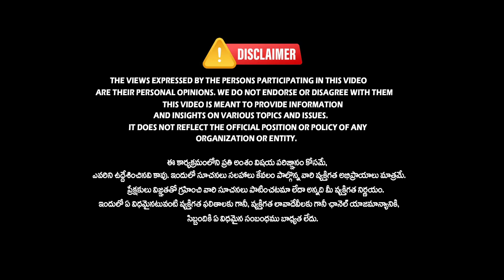అయ్యప్ప జన్మ రహస్యం.. | Ayyappa Swamy Birth Secret | Sri Chaganti Koteswara Rao Pravachanalu | Tew